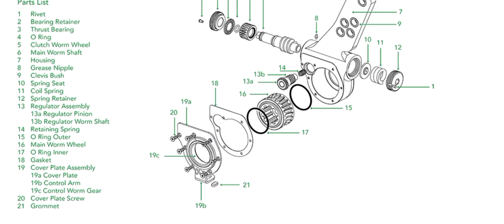slackadjuster service for all heavy vehicle|Paresh Pawar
In this video I am show you how to service of slack adjuster for all heavy vehicles like tipper ,trucks, tractor trailer

GEAR USED

● FOR CAMERA